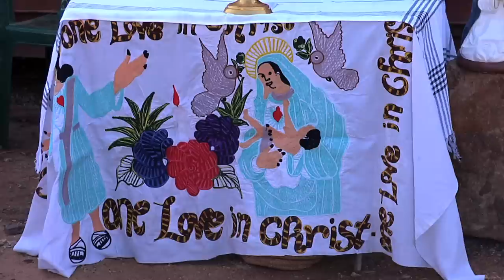25122013 CHRISTMAS IN THE IDP CAMP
They may be in a United Nations Compound seeking protection but these IDP's still celebrated the birth of Jesus Christ. Nearly 1500 of them gathered to celebrate a Christmas Mass in the IDP Camp which they have come to call home for the past week. What they have been through pales in their comparison to their faith in God. They celebrated with singing and dancing as if they were in their own Church.